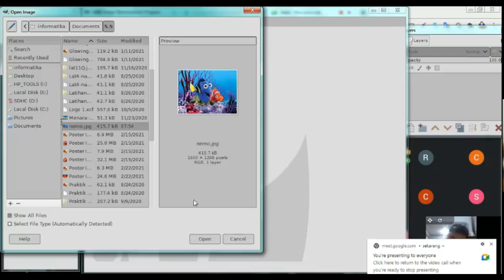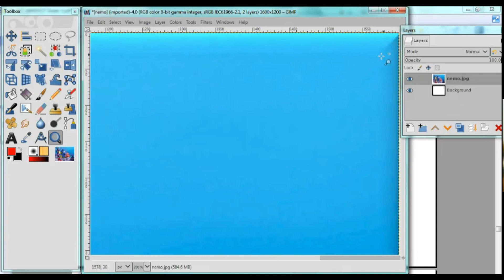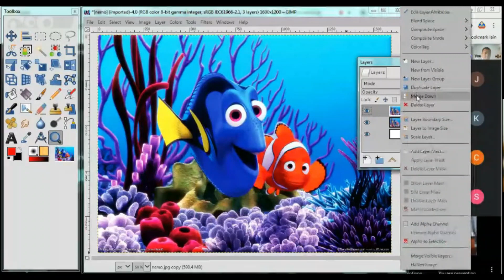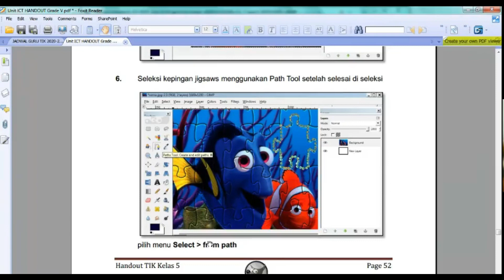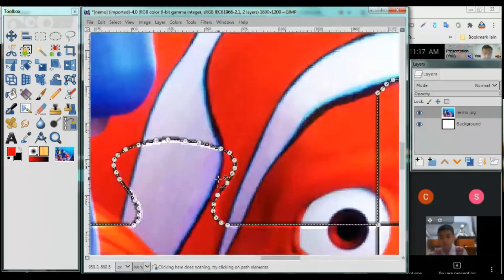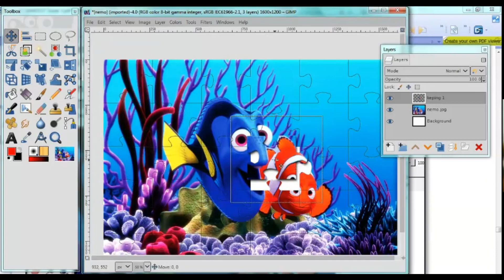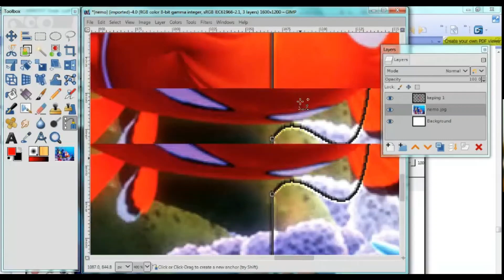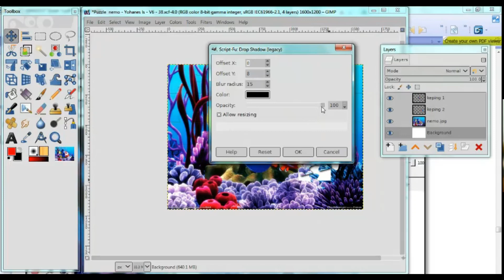How to make Puzzle in GIMP | Gimp Tutorial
Hai semuanya... terima kasih sudah bersedia datang ke channel yohanes laoshi
supaya channel ini semakin berkembang..

Terimakasih semuanya.. God Bless you all